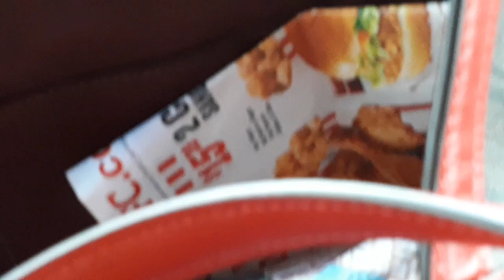Traveling to Toronto Ontario Canada,part#1